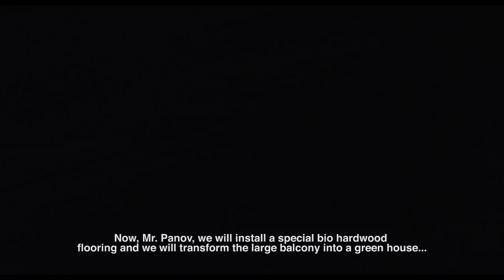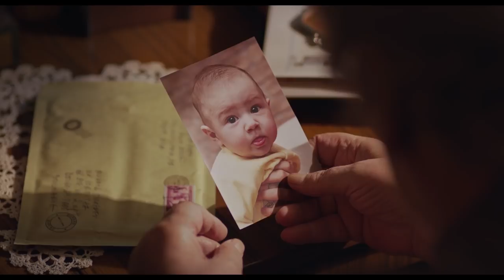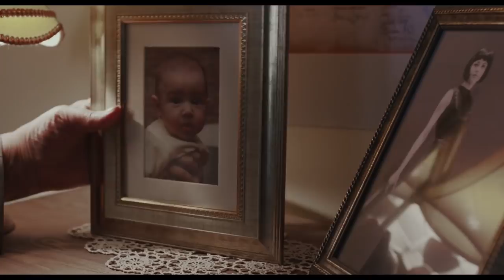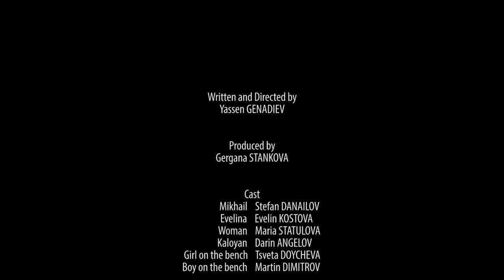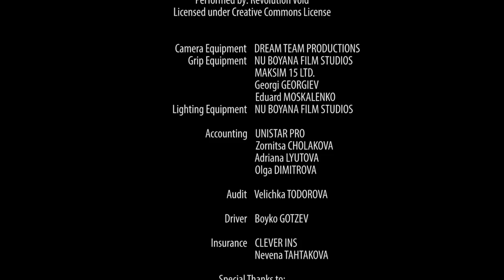nb! Правила - къс филм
МИХАИЛ (73) е педантичен домоуправител на жилищен блок в Бургас. Един ден в монотонното му ежедневие нахлува екстровертната ЕВЕЛИНА (26). Срещата между двамата ги поставя в необичайни ситуации и става повод за началото на нова фаза в живота на сприхавия старец.
ЖАНР: Драма

С участието на: Стефан Данаилов, Евелин Костова
Участват още: Мария Статулова, Дарин Ангелов

Режисьор: Ясен Генадиев
Оператор: Веселин Христов
Сценарист: Ясен Генадиев
Сценограф: Ивелина Минева
Звук: Веселин Зографов
Монтаж: Никша Совран, Ясен Генадиев

Продуцент: Гергана Станкова
Продуцентска компания: Менклипс

Гледай:
Още епизоди на шоуто: